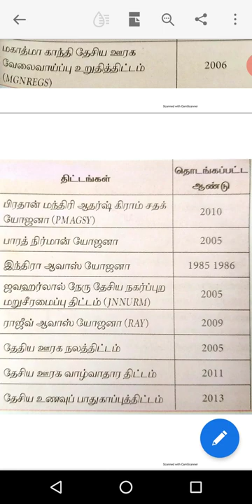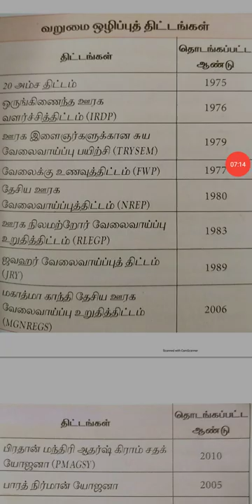வறுமை ஒழிப்புத் திட்டம் Shortcut Video|ஊரக பொருளாதாரம்|11th Economics|tamil|Tnpsc abi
11th Economics important easiest shortcut